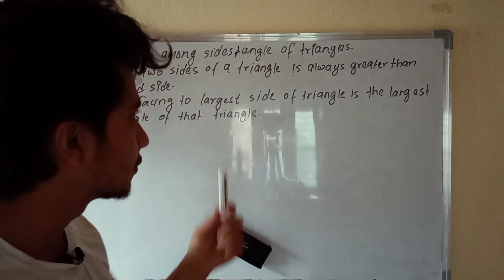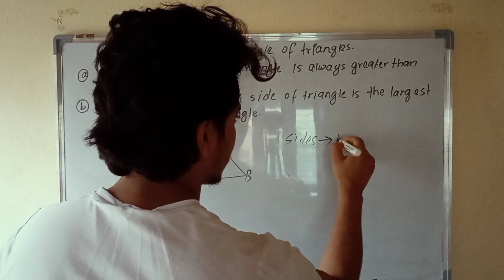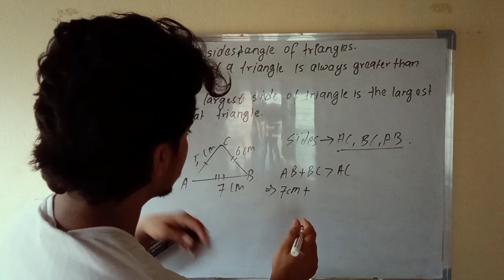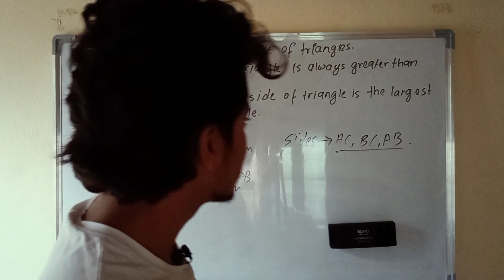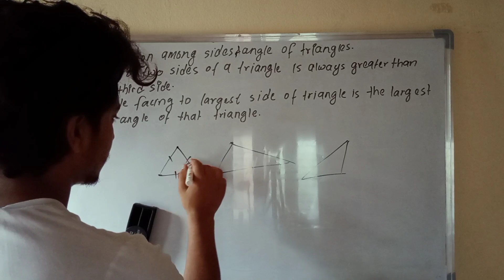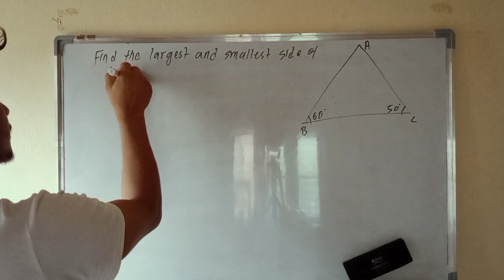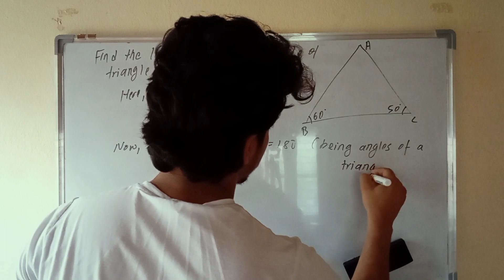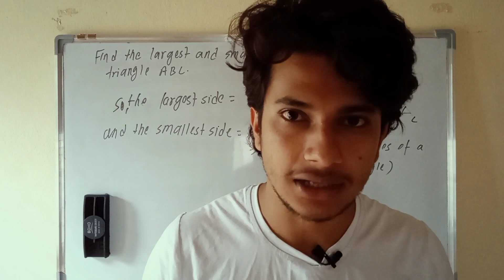Relation between the sides and angles of triangle || House of Learners || Class 9 || C.Maths